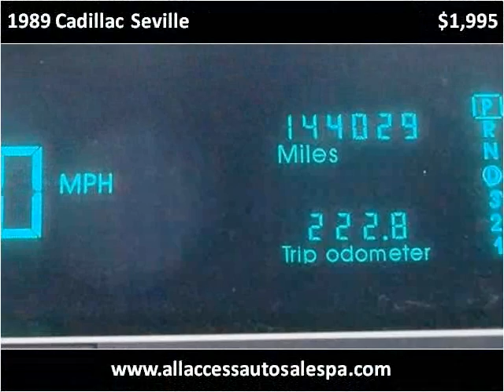1989 Cadillac Seville Used Cars Aliquippa PA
This 1989 Cadillac Seville is available from All Access Auto Sales.